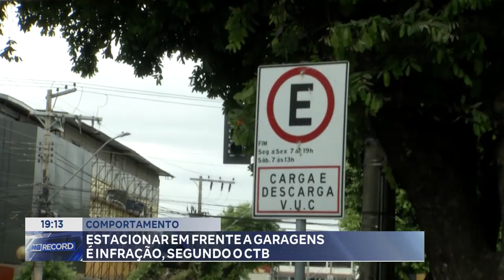Comportamento: Estacionar em Frente a Garagens é Infração, Segundo o CTB.